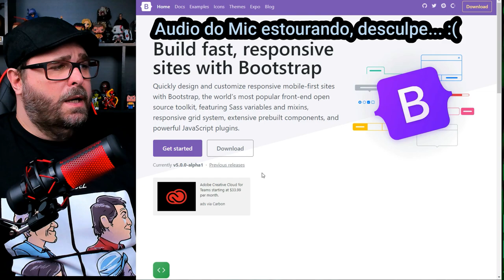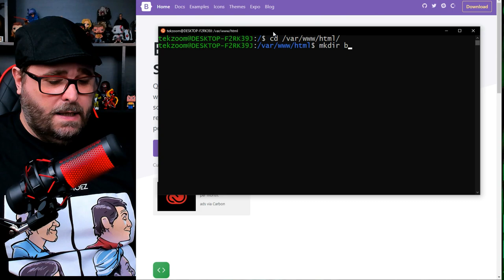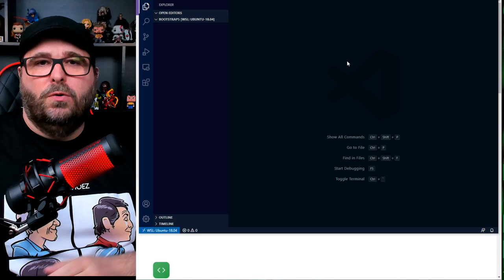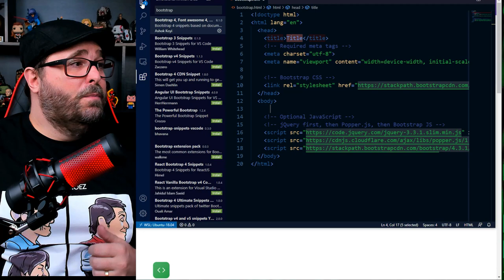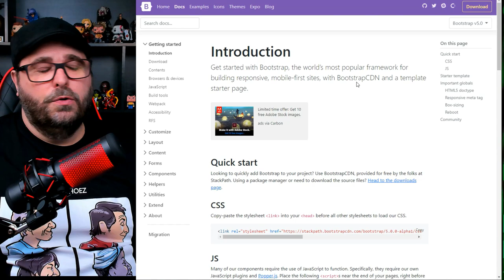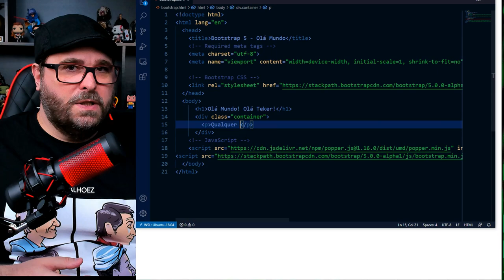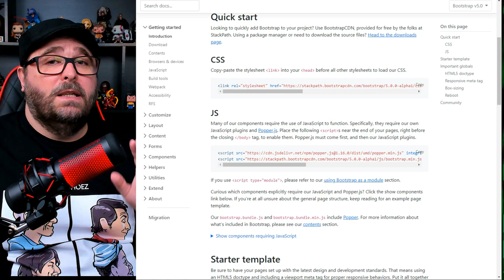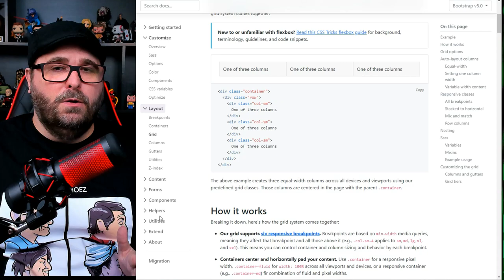BOOTSTRAP 5 - Quer APRENDER? Comece por AQUI!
Vamos descobrir juntos como trabalhar da melhor forma possível com o Bootstrap 5 e todos os novos recursos. Toda quarta-feira um vídeo novo sobre ele com dicas importantes para quem deseja criar sites e projetos Web responsivos e semânticos.

Marque na sua agenda! Quarta é dia de Bootstrap 5 no TekZoom!

00:00 | Bootstrap 5
00:25 | O que vamos aprender sobre Bootstrap 5
01:25 | Aviso importante sobre Bootstrap 5
02:37 | Conhecendo o Bootstrap 5
03:20 | Ambiente de Desenvolvimento Bootstrap 5
05:36 | Visual Studio Code com Bootstrap 5
08:34 | Estrutura básica do Bootstrap 5
10:25 | Seu primeira página Bootstrap 5
12:34 | Semântica e Bootstrap 5
12:52 | Template básico do Bootstrap 5
13:30 | Próximos vídeos de Bootstrap 5
15:11 | Dicas e Sorteio especial